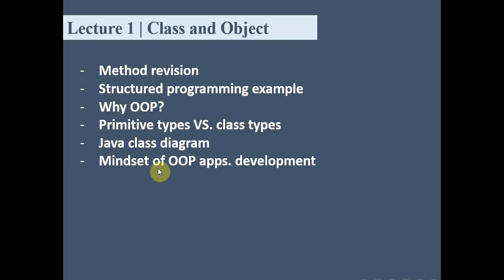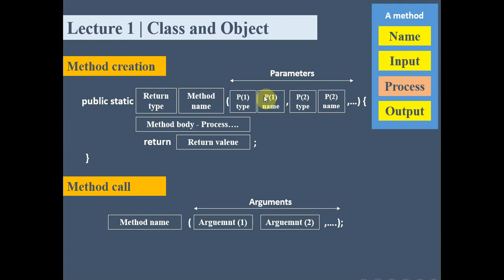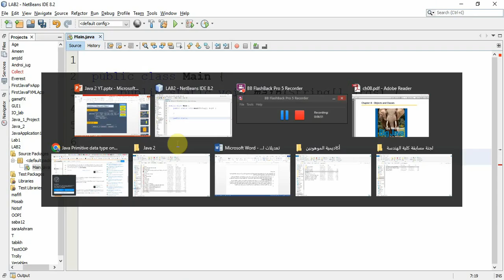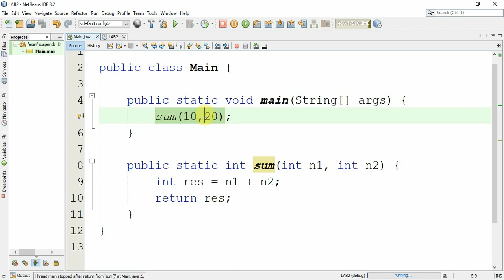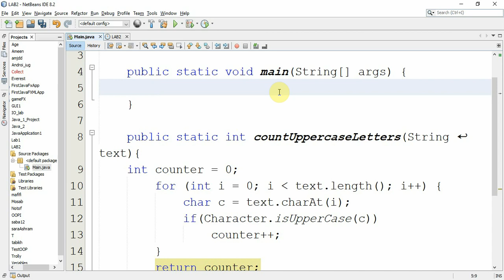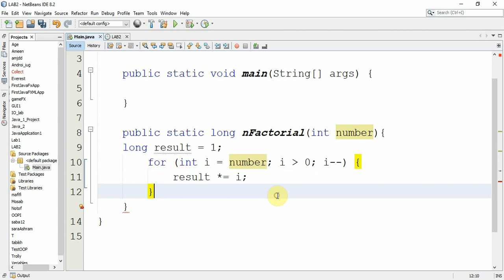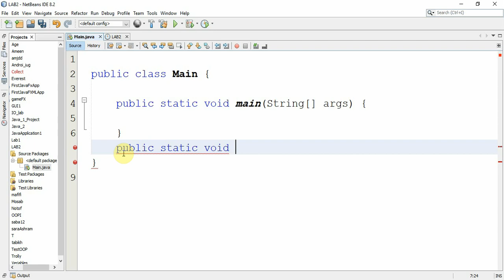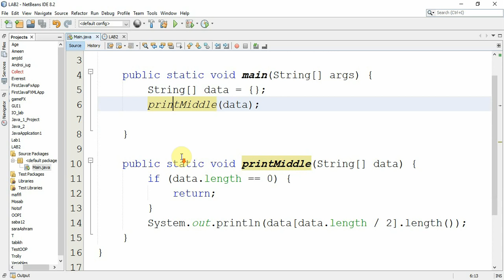محاضرة 1 | الدرس 1 | مراجعة Methods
مراجعة موضوعات Methods وطريقة انشاءها واستدعاءها وامثلة عليها